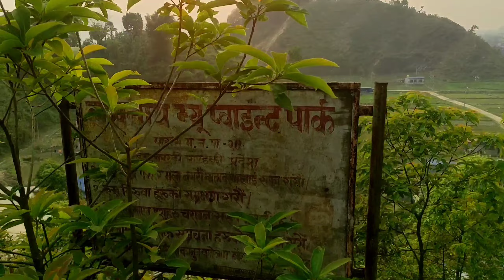🎉🎂Happy Birthday Maiju|पहिलो पटक ऐसेलु (Aiselu) खायौ✔️[Yellow Himalayan Raspberry]|Celebration|vlog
🎉🎂Happy Birthday Maiju|पहिलो पटक ऐसेलु (Aiselu) खायौ [Yellow Himalayan Raspberry]|Celebration|vlog|Daily Vlog|Family Reunion|Family fun|✓@Madhavsfamily @YummyMommy @madhupun9730